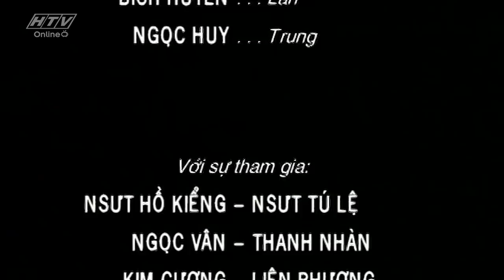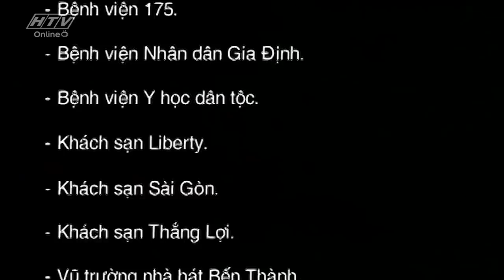Blouse Trắng - Tập 06 | HTV Phim Tình Cảm Việt Nam Hay Nhất 2018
Bộ phim “Blouse Trắng” xoay quanh bệnh viện Thanh Tâm do bác sĩ Tâm làm giám đốc phụ trách. Trong bệnh viện có hai bác sĩ giỏi nghề được tín nhiệm, đó là bác sĩ Hùng và bác sĩ Oanh. Hùng là chàng trai đào hoa nhiều tham vọng, sẵn sàng dùng thủ đoạn để thăng tiến, luôn vì tiền bạc danh vọng mà khiến lý trí bị lu mờ. Bác sĩ Oanh là người cao thượng, thánh thiện và luôn thẳng thắn vạch trần những mưu mô của Hùng.
blousetrang06 qwertyuiop